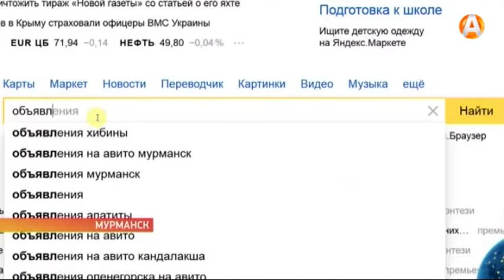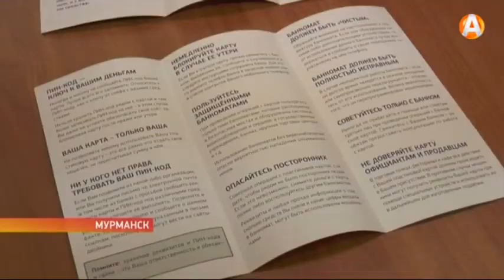Мошенники продолжают обманывать северян